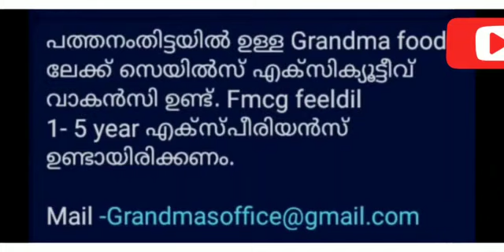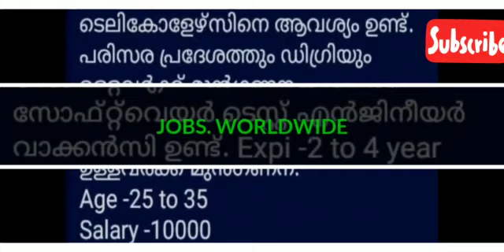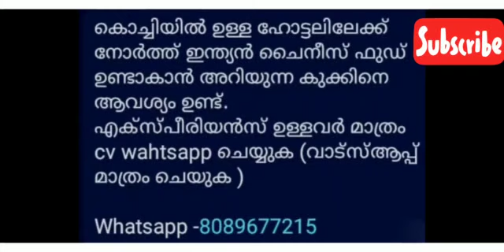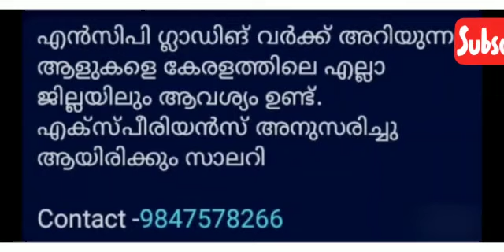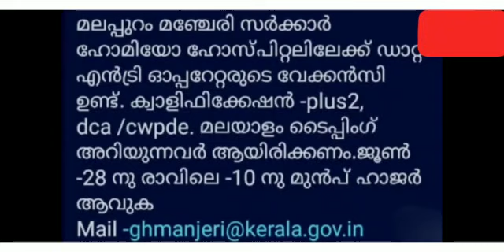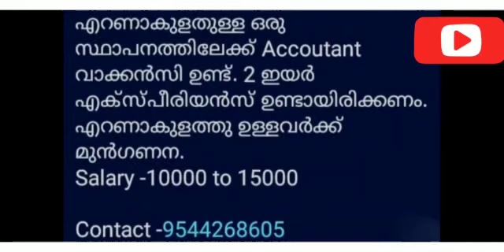Job vacancy malayalam /kerala job vacancy ഇതിലെ അക്കൗണ്ട്സ് വേക്കൻസി ഫിൽ ആയി ആരും വിളിക്കേണ്ടതില്ല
ഈ വീഡിയോയിലെ അക്കൗണ്ട്സ് വാകൻസി ഫിൽ ആയി ഇനി ആരും വിളിക്കേണ്ടതില്ല 👍

topics covered
ഈ ചാനലിൽ പറയുന്ന എല്ലാ ജോബ് വാക്കൻസികളും സോഷ്യൽ മീഡിയ വഴി നമ്മുക്ക് ലഭിക്കുന്ന ഒഴിവുകൾ ആണ്. ഞാൻ ഒരു പെയ്ഡ് സർവീസോ അല്ലെങ്കിൽ പൈഡ് ഏജൻറ്റോ അല്ല .ഇതിൽ പറയുന്ന ജോലികളിൽ അപ്ലൈ ചെയ്യാൻ ആഗ്രഹിക്കുന്നവർ അവരവരുടെ സ്വന്തം ഉത്തരവാദിത്വത്തിൽ അപേക്ഷിക്കുക.JOBS.WORLDWIDE എന്ന നമ്മുടെ ഈ ചാനൽ യാതൊരുവിധ ഉത്തരവാദിത്തം ഏറ്റെടുക്കുന്നതല്ല.എനിക്ക് ലഭിക്കുന്ന ജോബ് വാക്കൻസികൾ നിങ്ങളുടെ എടുത്തേക്ക് എത്തിക്കുന്നു എന്ന കടമ മാത്രമാണ് ഞാൻ ചെയ്യുന്നത്. THANKS ALL